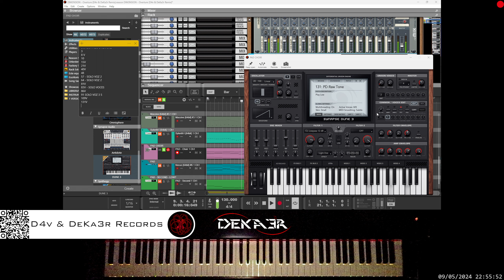🔴irl DIM3NSION - Overture (D4v & DeKa3r Remix) - Remix Contest